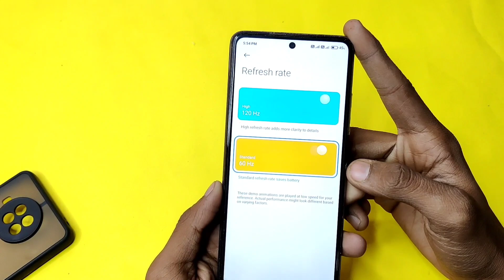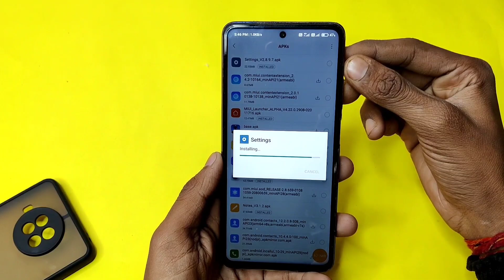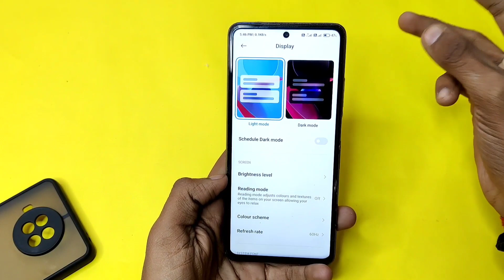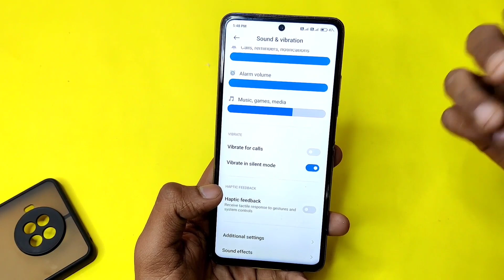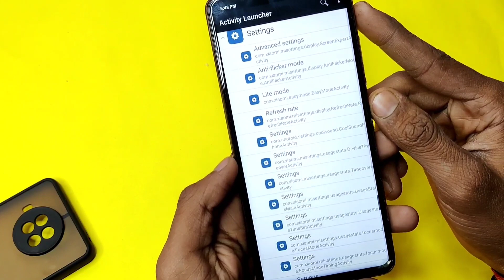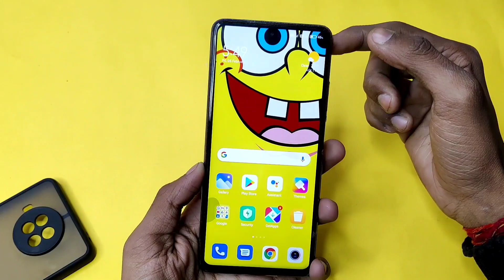MIUI 12 New System Setting Update 4+ New Feature